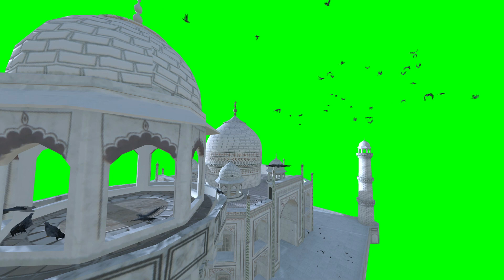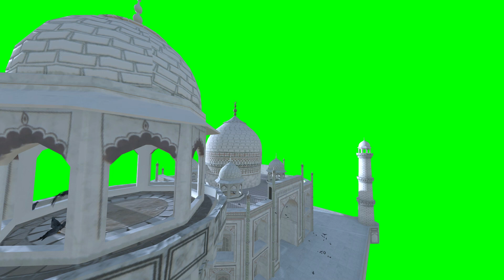Taj Mahal And Pigeons Landing Green Screen Effect Copyright Free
😀so i have made this green screen with the pigeons landing and taking off from one of the towers and the building and the patio area as well. its a birds eye view of the Taj Mahal which no one can ever see themselves.😀